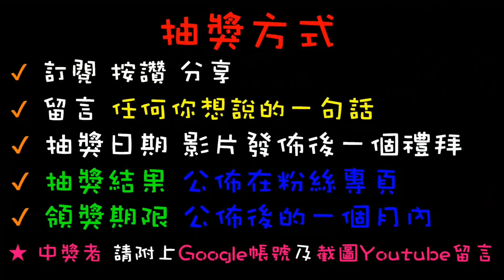【終結Jean】巨無霸商品無奇不有!!!竟然發現高級悶燒鍋!?結果打台打到一半巧遇網紅!?[台湾夾娃娃UFOキャッチャー UFO catcher คลิปตุ๊กตา Clip búp bê]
抽獎或辦活動會在粉絲專業舉辦
快追蹤喲~